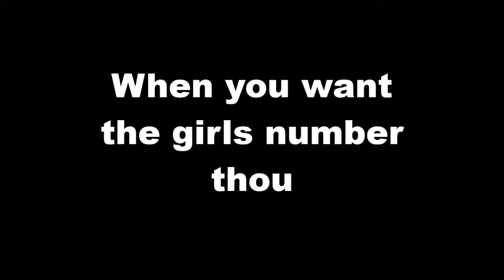Gta 5 Online - Anime B*tch Kun!!!! ( GTA SKIT #2 )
NOO!

                                                    ART OWNER

                                             GAME ABOUT